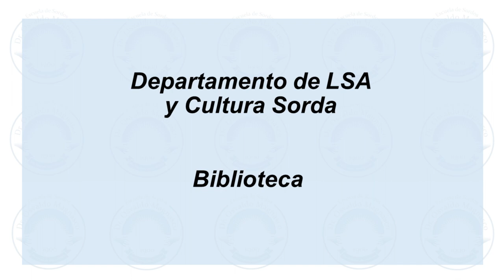"Tres portugueses bajo un paraguas (sin contar el muerto)" - Roberto Walsh. Traducción a la LSA